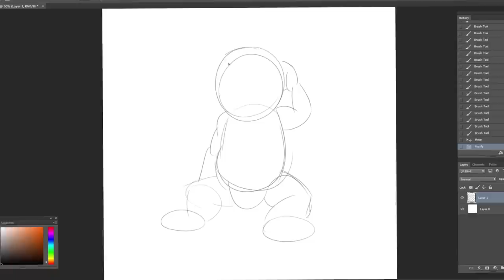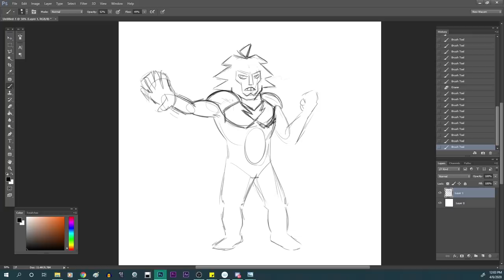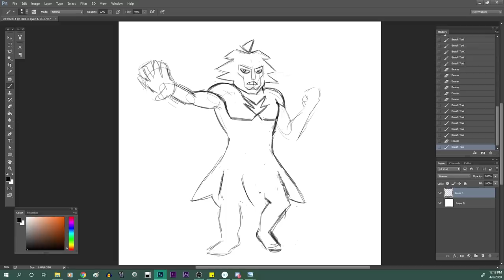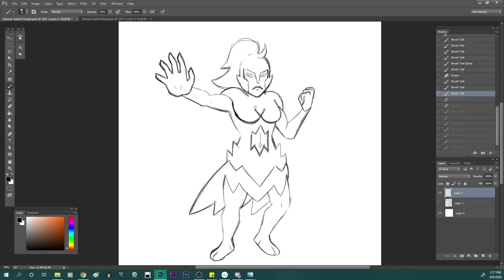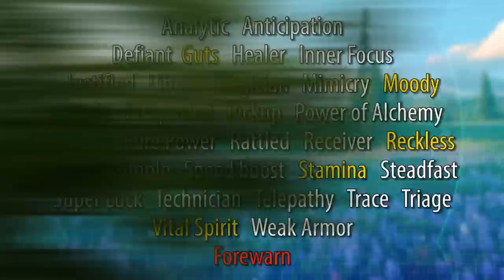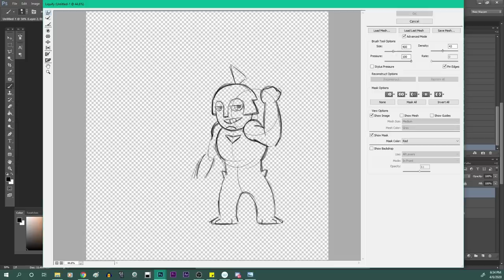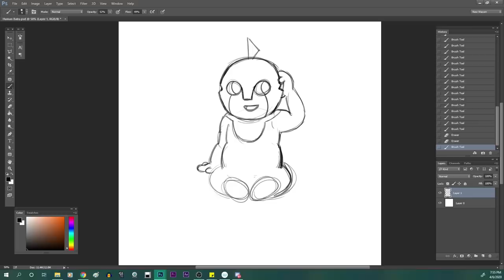Creating New Pokemon Based on Humans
In this video I create new Pokemon based on humans and all the powers we already have.

Awesome Patrons:
Nathan Zadro
Nic0las0202
Shiny Zoroark
RICHARD Geoffrey
Vince Klein
Dragonlover721
Wizuko M
Joey Ayala

Competitively
John Barrett
Kendall Aureliouz Trampe
Desweet12
John Barrett
The4thGenGamer
Justin SpielefreakJ
Thomas Drewry
Richard Geoffrey
Elizabeth Mustain
Joltbolt13
Michael Alaimo

Rachael Pracht
Kenneth Finke
Wong Xuan Jun
Sebrina Shelton
Hilmy Holland
Rea Barcelon
Maxwell
Kinglerval
Ryan Pommerencke
Oliver Daniel Pal
DickCP
David Roderick